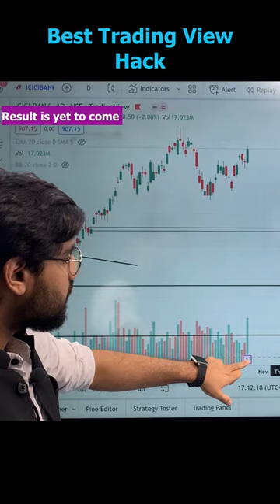Trading View Secret Hack | Trading View Hidden Tips and Tricks |Rishi Money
Trainer Mr. Rishi Rai is a Chartered Accountant by profession, Investor, Equity Research Analyst & Investment Adviser, one of the aspiring finances and business coaches.